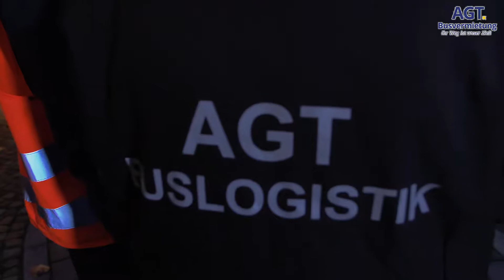AGT Busvermietung // Hamburg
AGT Busvermietung - Ihr zuverlässiger Partner für Busfahrten
Ihr Weg ist unser Ziel! - mit mehr als über 90 Jahren Erfahrung in der Busbranche betreuen wir ebenfalls Events in Deutschland & Europa.
Mieten Sie Reisebusse zu besten Konditionen bequem online oder rufen Sie uns an unter kostenfreien Beratungshotline.